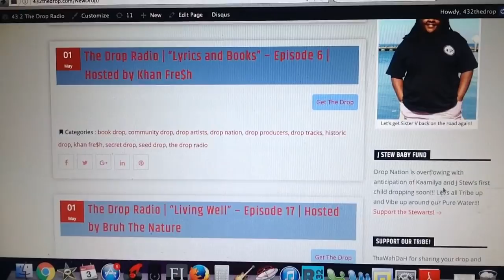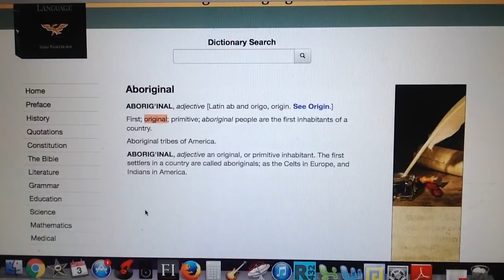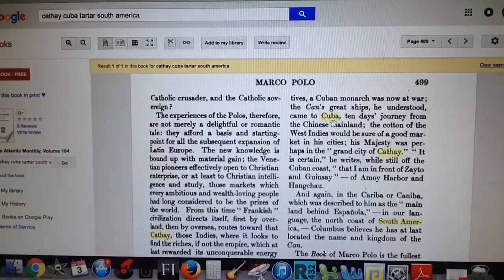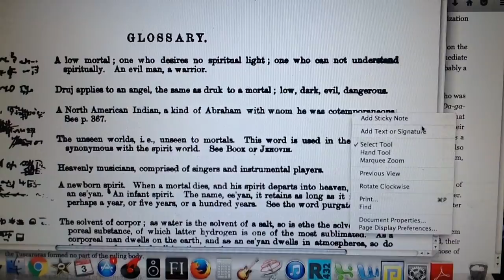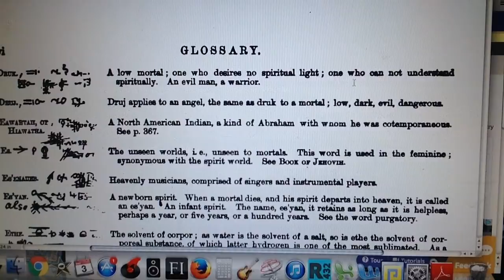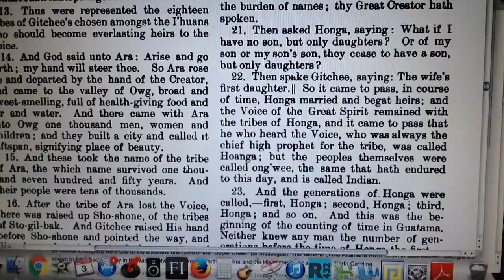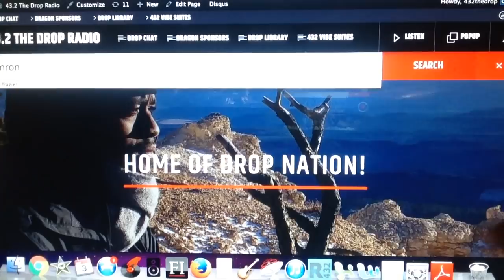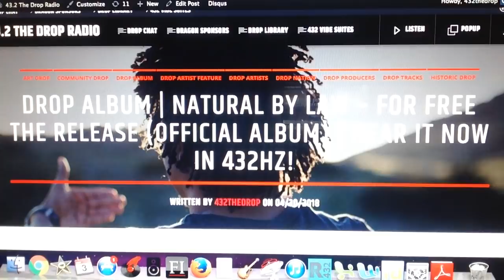khandrop 2018 | The First Bible of Guatama (America), of HiaWatha, a man chosen by HaWa for the Naga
Download our new "432thedrop" streaming App available now:
iPhone (iTunes):